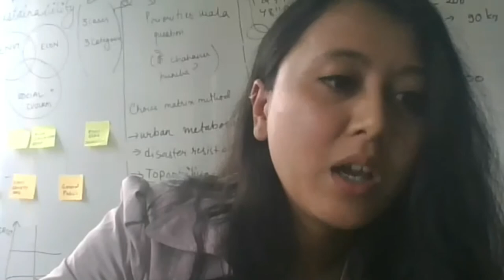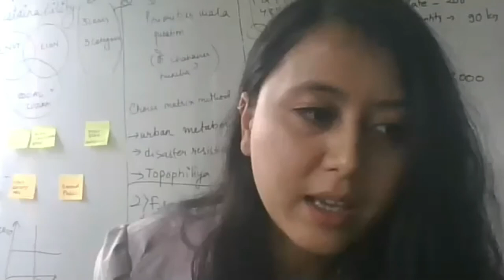People2Biden Conference (20 April 2021)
The People2Biden Conference organized on 20 April 2021 before the Climate Leaders Summit called by U.S. President Joe Biden on 22 April 2021. The conference brought civil society voices from Bangladesh, India, Nepal, Pakistan and Sir Lanka together to raise the demands of 1.82 billion vulnerable people of the South Asia.